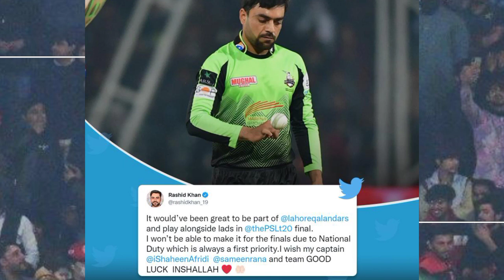Rashid Khan 😱 Back To PSL for Lahore Qalandars To Play in Final Match Pakistani Fans Shocked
Rashid Khan 😱 Back To PSL for Lahore Qalandars To Play in Final Match Pakistani Fans Shocked is Really Rashid Khan Want to Play in Final Match For Lahore Qalandars Pakistani Media Group Confirm this News The Rashid Khan will back To Pakistan To Play in PSL 2022 Final For Lahore Qalandars Pakistani Fans Were Shocked But Later On Rashid Khan confirm on His Twitter Account that I will be Not Available in PSL 7 Final Match For Lahore Qalandars Due To National Duty As you Guys Know Afghanistan is Already Playing Against Bangladesh in Odi Series Due to This Rashid Khan Can't Come To PSL Final Match For Lahore Qalandars